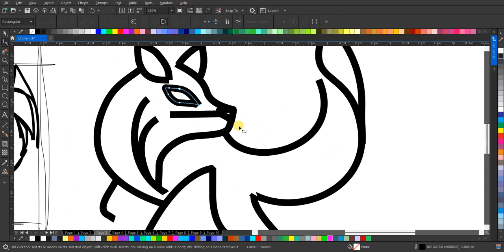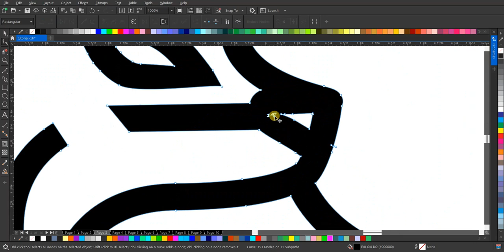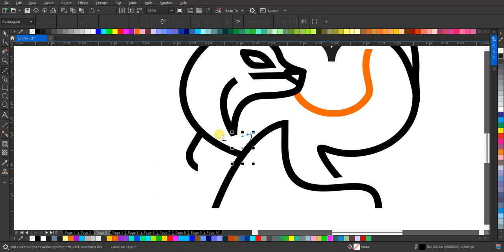Menginspirasi! Desain Logo Fox Lineart yang Unik dan Minimalis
Tonton proses kreatif pembuatan desain logo lineart fox yang simpel namun berkesan. Dengan detail halus, kami memperlihatkan langkah demi langkah bagaimana menciptakan logo yang modern dan menarik. Cocok untuk penggemar desain grafis dan pencinta binatang!"